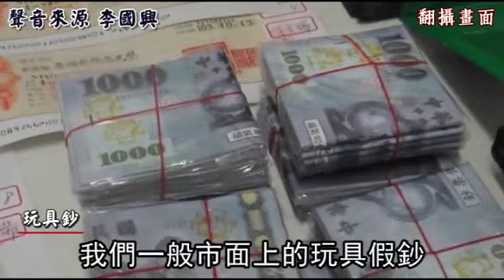假工會脅柏油業 年抽2千萬 難怪路不平--蘋果日報 20140713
【蕭夙眉╱台中報導】台中警方昨破獲一個向刨除路面業者強索「管理費」的犯罪集團，逮捕7名嫌犯，該集團對於不配合的業者輕則恐嚇、重則以棍棒打人。警方懷疑，業者被迫將刨除路面的厚度縮水，來彌補損失的利潤，感慨：「難怪台灣的道路經常坑坑洞洞！」

黑道脅柏油業 年抽2千萬 難怪路不平

刨除工程的部分
嫌疑人士從101年10月底開始
就陸陸續續在做這個
暴力脅迫的部分

台中警方破獲一個
介入刨除業的7人犯罪集團
「不配合」就棍棒伺候

他們以組「工會」名義
找刨除業者訂收費標準
向瀝青業者收
每平方公尺路面25元
其中5元當管理費

大概有7.8家
那每一年大概他就可以獲利
大概新台幣2千萬元

犯案至今不法所得超過4千萬

而受害業者工作地點多集中
中山高 彰中苗道路
檢警再深入調查
是否影響路面品質
此外 主嫌還經營賭場

他們籌碼的部分是使用這個
我們這個市面上的玩具假鈔

用橡皮筋綑成一綑
來當作賭 籌碼的賭資

動新聞 為何能驗收報導